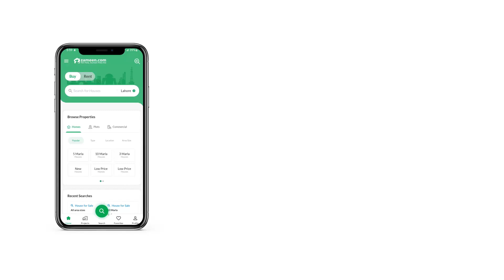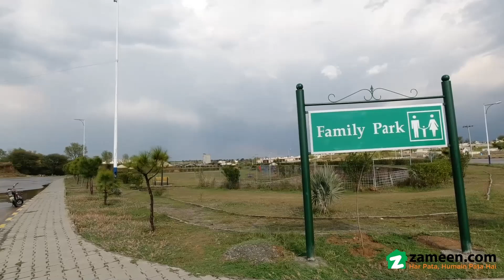8 MARLA RESIDENTIAL PLOT FOR SALE IN DHA ISLAMABAD